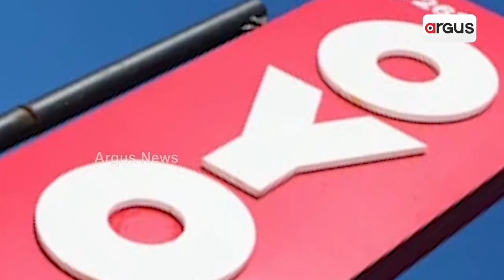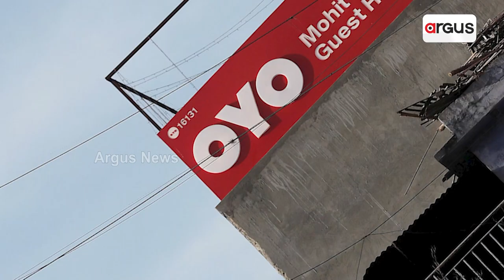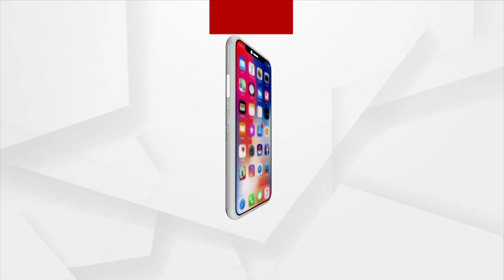ବାହାହେବେ OYO ପ୍ରତିଷ୍ଠାତା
ଆମେ କହୁଛୁ ଆତିଥ୍ୟ ସେବା ପ୍ରଦାନକାରୀ ସଂସ୍ଥା OYO ପ୍ରତିଷ୍ଠାତା ରିତେଶ ଅଗ୍ରୱାଲଙ୍କ କଥା। ଯିଏ ନିକଟ ଭବିଷ୍ୟତରେ ବାହା ହେବାକୁ ଯାଉଛନ୍ତି ।